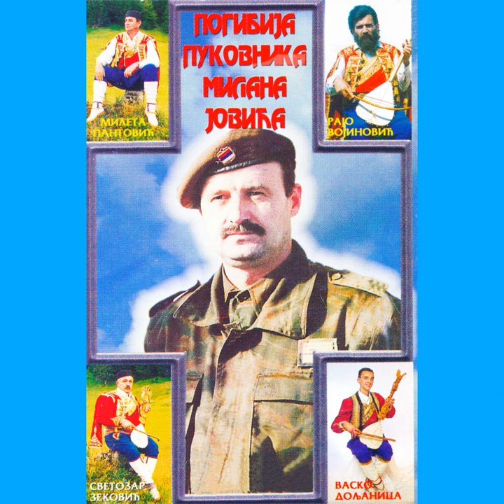Pogibija Pukovnika Milana Jovica 5. deo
Pogibija Pukovnika Milana Jovica 5. deo · Vasko Doljanica

Pogibija Pukovnika Milana Jovica